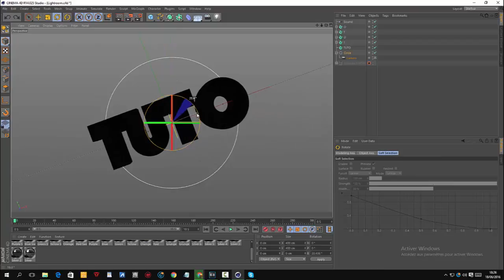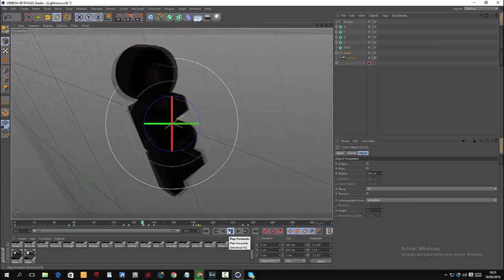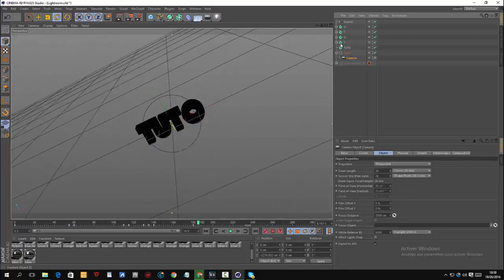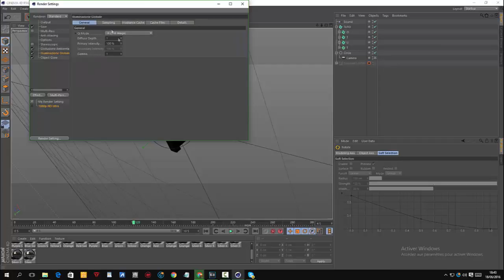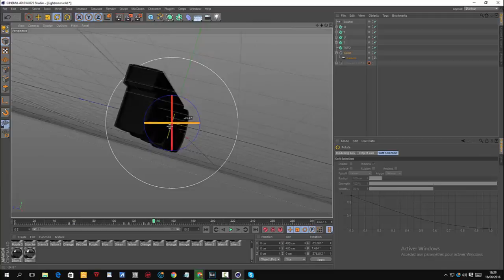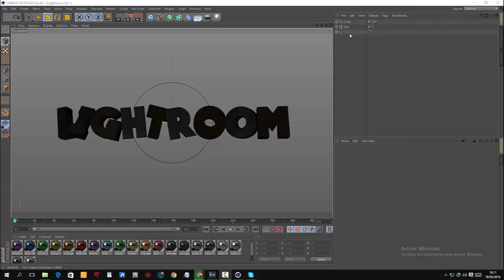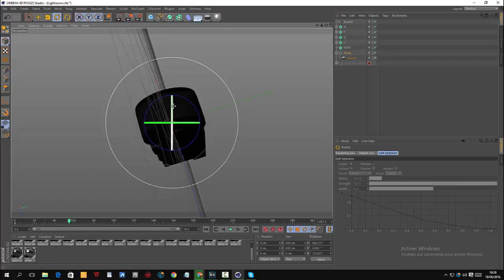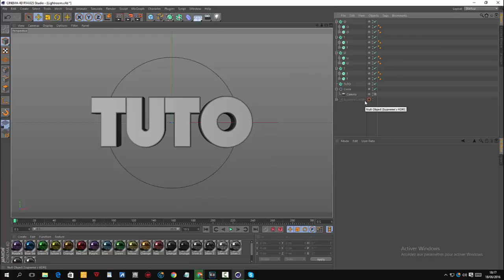Come fare una intro semplice [PARTE 1] (25 like e seconda parte!)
25 like seconda parte del tutorial ▽▽▽▽▽▽▽LEGGI LA DESCRIZIONE▽▽▽▽▽▽▽ Vuoi una grafica per il.

seconda parte del video terza parte del video un modo semplice e veloce per fare un abitino per una .

EP. PRECEDENTE: Acquista qui giochi e abbonamenti: VIDEO SUCCESSIVO: SECONDO .

facebook page: • blog: • Google+: .